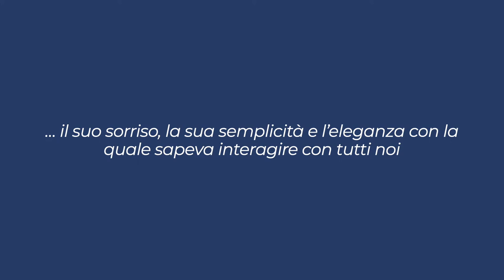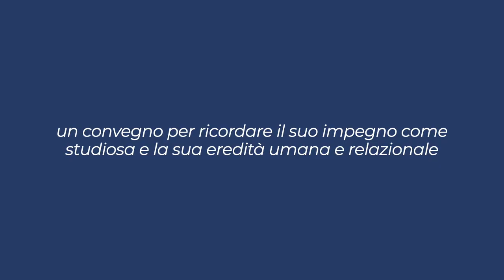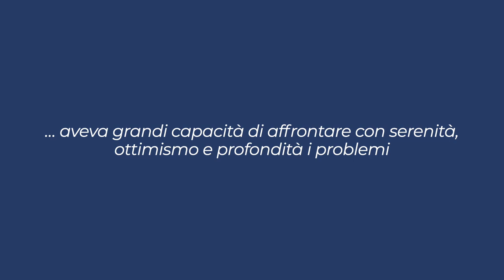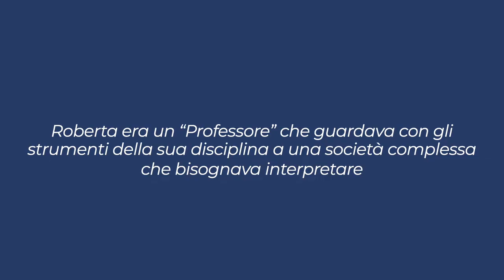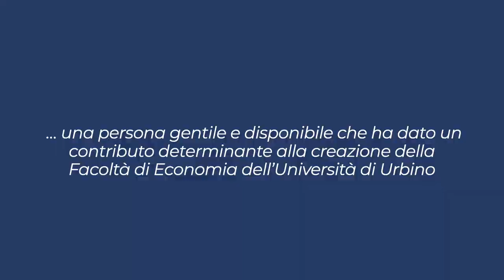Uniurb e Unibo ricordano la Professoressa Roberta Rinaldi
Mercoledì 15 dicembre si è svolto il convegno di studi in memoria della Professoressa Roberta Rinaldi, organizzato dall’Università di Urbino e dall’Alma Mater Studiorum Università di Bologna.
Nella videointervista di Uniamo il ricordo del Rettore, Giorgio Calcagnini, del Professor Thomas Tassani dell'Università di Bologna, del Professor Giancarlo Ferrero dell'Università di Urbino, del Professor Ilario Favaretto dell'Università di Urbino, del Professor Gervasio Antonelli dell'Università di Urbino.